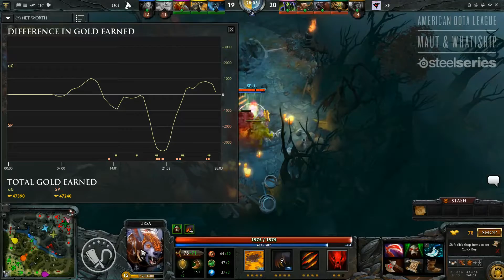Union Gaming vs. Shadows of the Past - Game 1